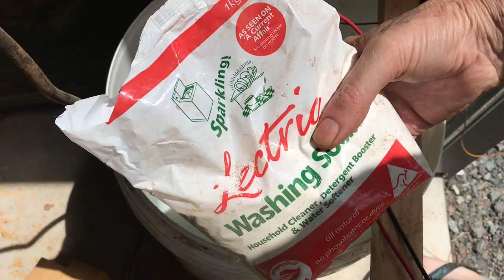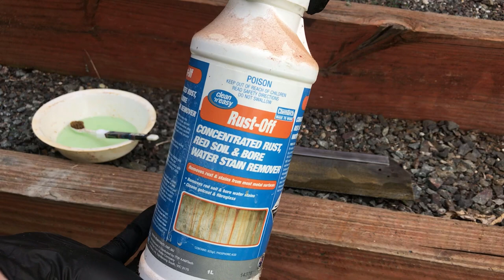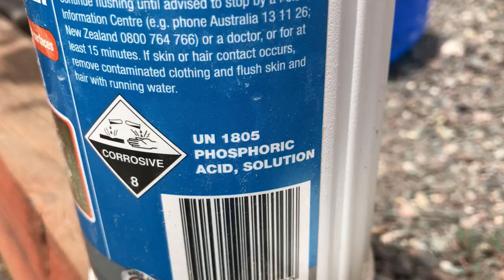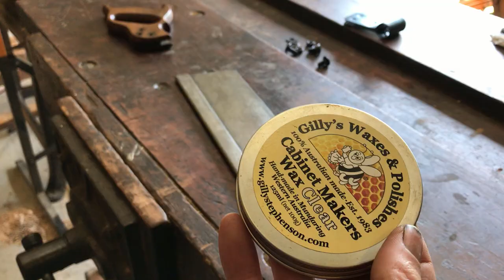Restoring a family heirloom - Grandad's Tenon Saw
This restore appeared to be a quick simple job but just removing the handle turned into a drama.
The saw used to belong to a friend's grandfather so there was no room for mistakes and at one point it looked like I was going to damage the screws.
In the end it was all good and the restore was perfect, age patina and character preserved.

Treatments used

Handle
Card Scraper then sand paper to remove the old lacquer.
Cracks filled with Epoxy resin.
10 coats of boiled linseed oil.
5 coats of shellac
2 coats of cabinet makers wax.

Blade
Reverse electrolysis to remove the rust.
wire wheel and 120grit sanding disk to smooth the surface
240grit paper to smooth it further.
phosphoric acid to passivate the steel. (puts a very thin passive film on the surface that blocks corrosion.)
boiled linseed to seal the pores.
then when dry (not tacky) a coat of cabinet makers wax.
Not sharpened as the tool is for display purposes only.

Screws
Rust removed using sandpaper and steel wool on the heads spun in the drill chuck.
phosphoric acid to passivate the steel and remove any remaining rust.
blow torch to heat and then dunk in canola oil to blacken.
oil removed using contact cleaner so that the parts can be glued together, these are press fit parts (no threads)

Music
Anno Domini Beats - Thanks heaps for your awesome music. I love your sound !!!